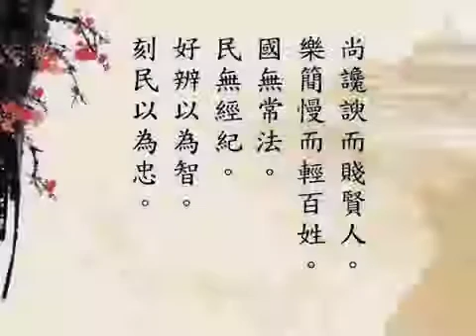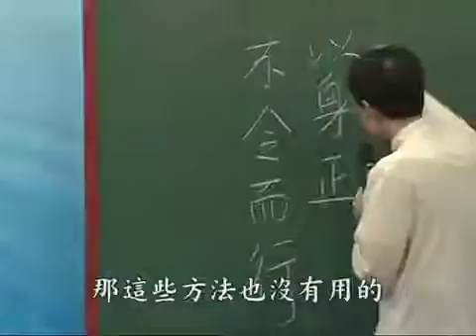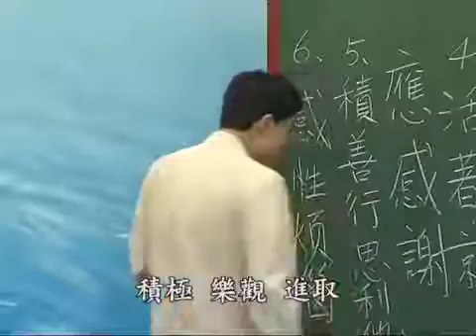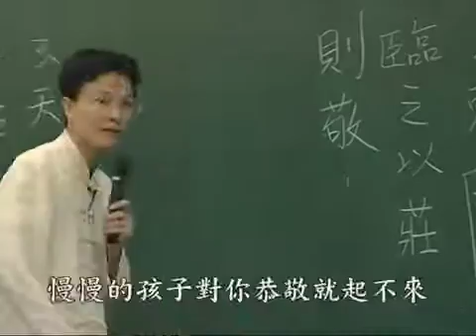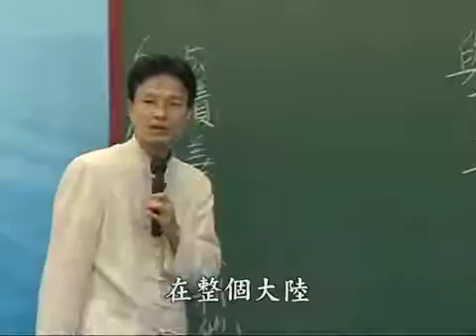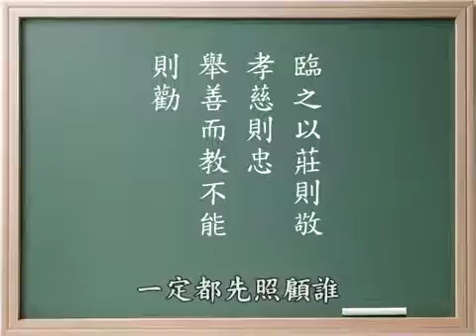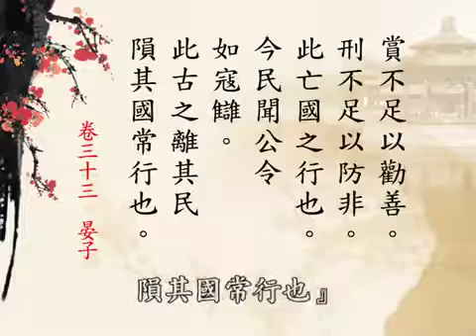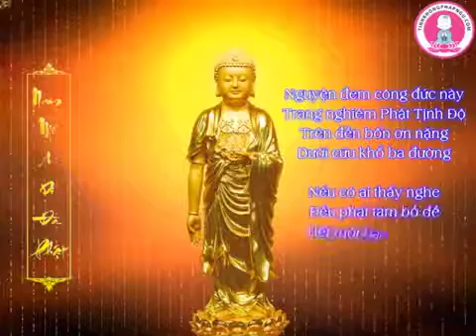Quần Thư Trị Yếu 360 tập 50 Thầy Thái Lễ Húc